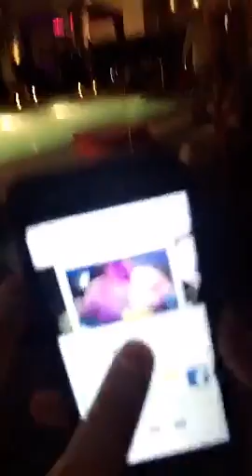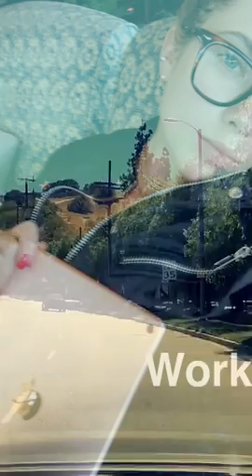Ashley Benson Snapchat Story // August 15th 2016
Ashley Benson
Snapchat Story